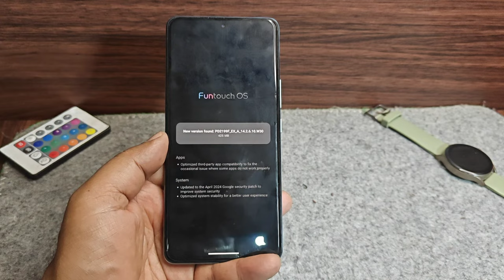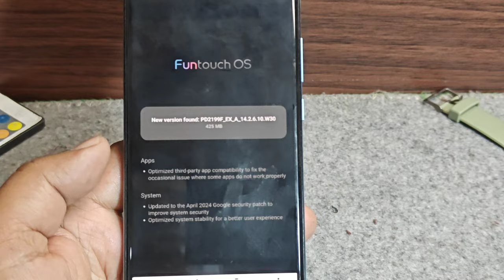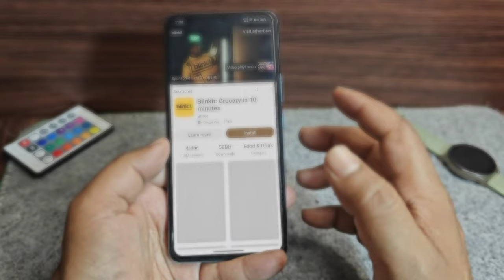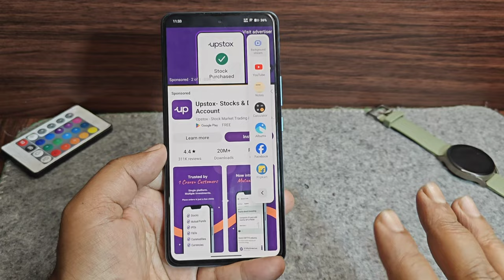Iqoo Neo 6 New Update in April 2024 | YouTube background streaming stop ???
Namsakar dosto Bhaiya G Tech me app sabhi ka sawagat hai ,Aj is Video me Bataya huIqoo Neo 6 New Update in April 2024 | YouTube background streaming stop ??? Iqoo Neo 6 update review , bhaiya g tech

Equipments use by me for video👇

👉Tripod for both camara and Mobile